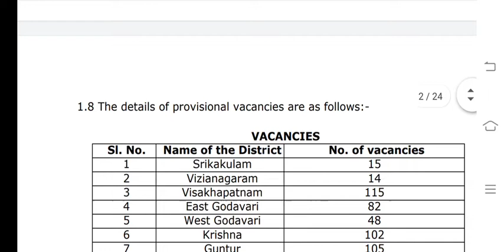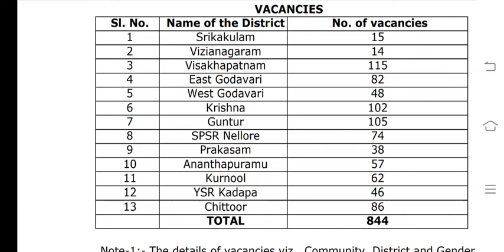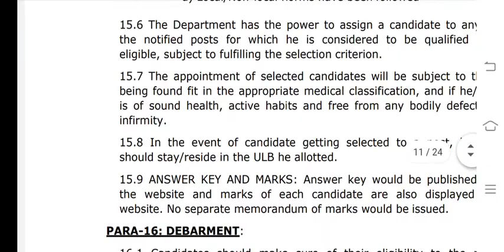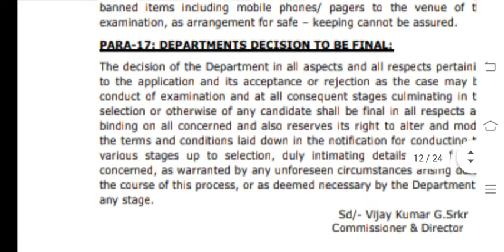SachivalayamJobs2020||Ward Planning & Regulation Secretary (Grade-II)844